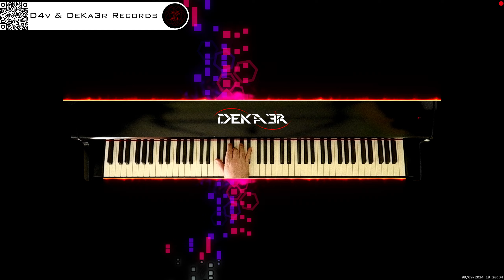🔴 irl 🎹 BALLAD OF LOVE - MÚSICA • PIANO MUSIC • PRODUCER • COMPOSER